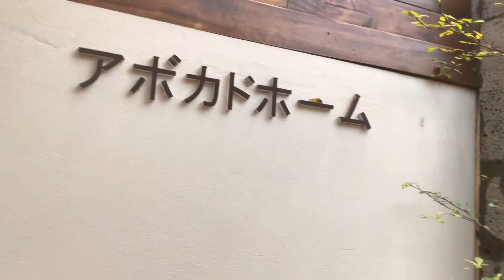The avocado Home (Instagrammable Coffee shop)